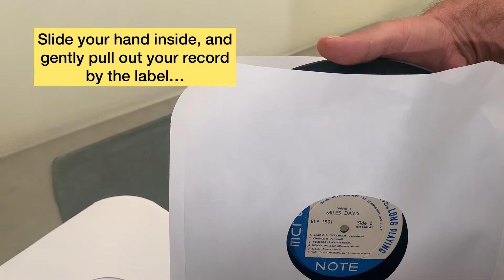PROTECT RECORDS SAFELY - VINYL CARE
VINYL CARE AND RECORD SLEEVES
Many audiophiles would cringe at the thought of storing their vinyl in paper inner sleeves, and will praise their mobile fidelity anti static plastic inner sleeves like a god. But the fact is, they are expensive in comparison to the paper inner sleeves, and if your collection numbers in the thousands, or in our case in the tens of thousands, it is just not economically feasible. For most vinyl, a good acid free paper inner sleeve will do just fine. We do recommend replacing your vintage inner sleeves (that don’t have any printing on them) with new sleeves however. Most older sleeves were not acid free, and contain LIGNIN, a material that will yellow, oxidize, and decompose over time, causing the tiny particles of paper to embed in the grooves of your records. Keep spinnin’!